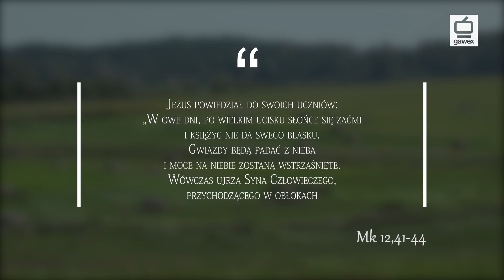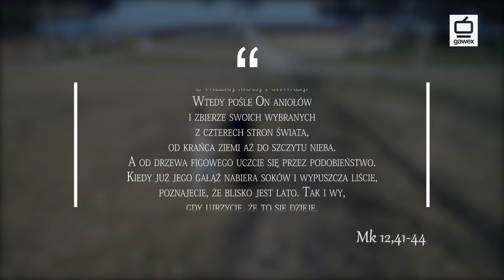Chodź na Słowo - 18 listopada 2018